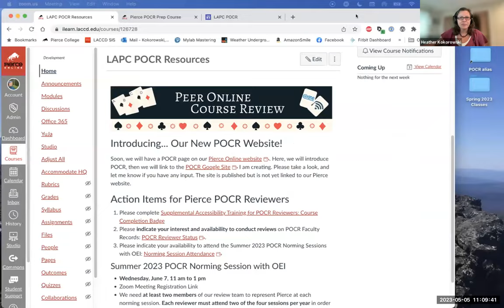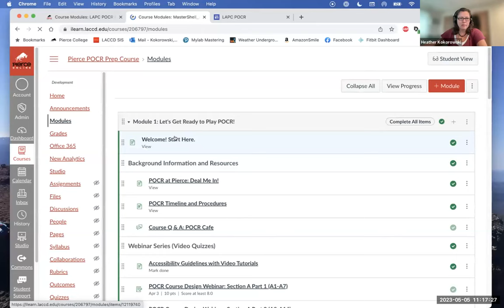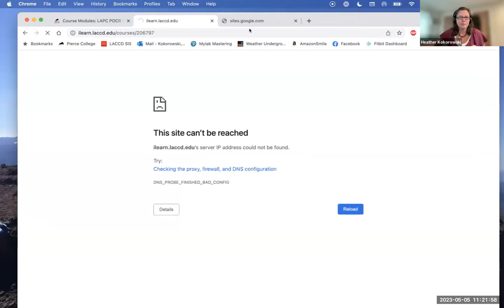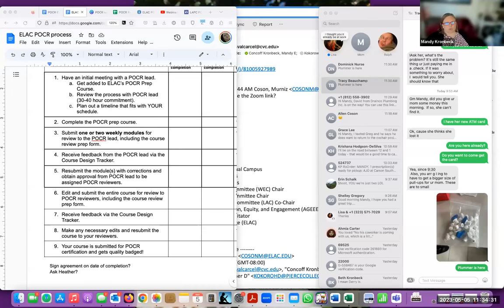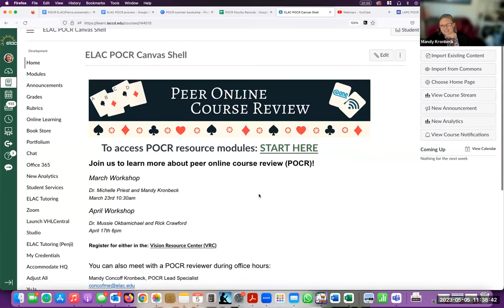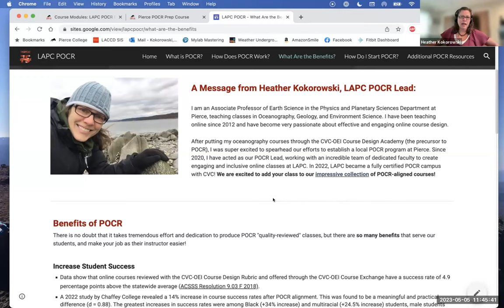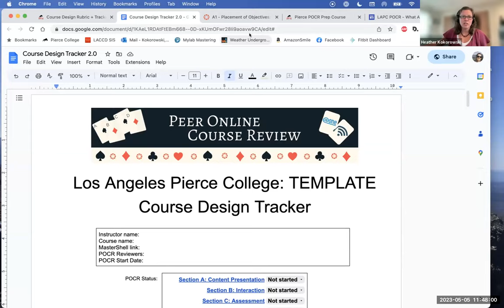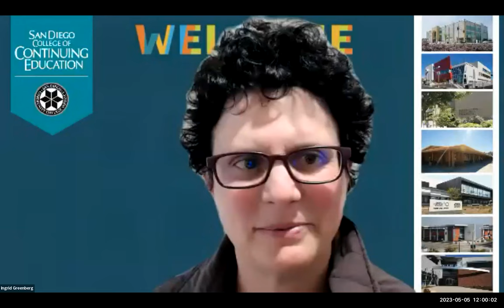Local POCR Success Stories: The LA Pierce and East LA College Connection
Join us to learn more about the inter-district collaboration between Los Angeles Pierce and East Los Angeles College (ELAC). Members of each POCR team will share their experiences working together as two campuses in the CCC’s largest district to build their respective local POCR teams and processes, and discuss ways in which other institutions might use their model to achieve similar positive outcomes.